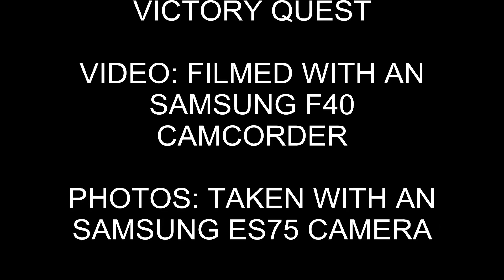London Midland Class 170, 170635, 5A05 at Stafford (9th December 2012)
London Midland Class 170, 170635 departing Stafford with the 5A05 Empty Stock Move to Rugeley Trent Valley from Wolverhampton, this arrives on Sundays at 0912 and departs 0922 on platform 6 but leaves around 0919 after the 0917 Virgin Trains service to Preston arrives onto Platform 5,

This will form the 2A02 0948 to Birmingham New Street, filmed 9th December 2012